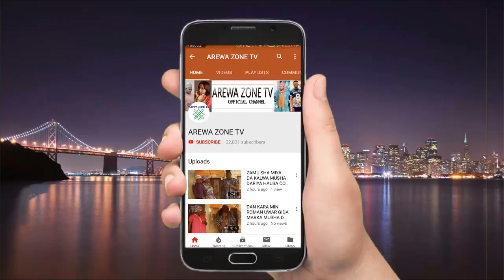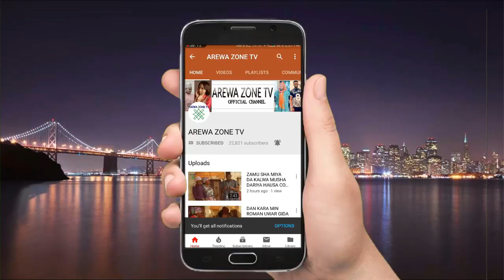Shikenan Ana Yin Magana Sai Kace Doller Ta Tashi - Musha Dariya